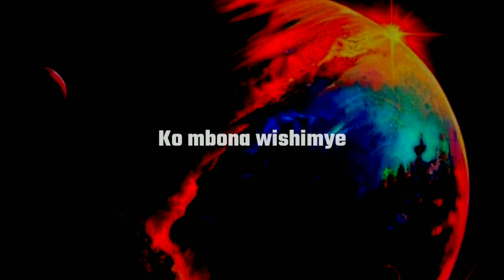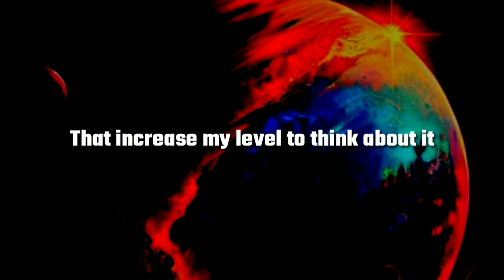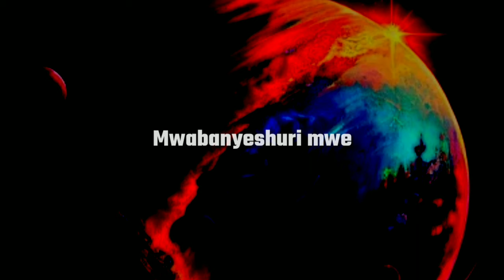Akanyamanza by Terah